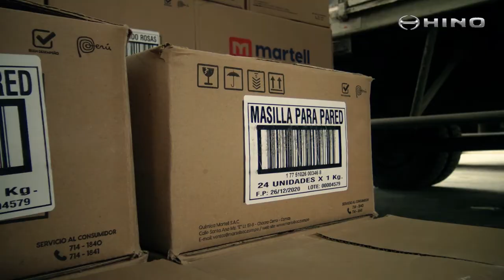¡Química Martell y Hino! Conoce la historia de éxito. 🚚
Química Martell aposto por una flota de CamionesHino 🚛 para distribuir por todo el Perú sus productos. Así nos cuenta su historia de Éxito Manuel Tello el Gerente 👨‍💼 de la compañía 🏭.

Química Martell® se encarga de fabricar y distribuir productos químicos. Uno de los procesos mas importantes que lleva a acabo la empresa es el del transporte y entrega 🚚.

Química Martell® cuenta con una flota de CamionesHino 🚛 que le permiten encargarse de la distribución propia en Lima.

Los CamionesHino 🚚 trabajan de lunes a viernes las 24 horas sin parar 💥✅.

Cada CamiónHino 🚛 debe abastecer en la ciudad alrededor de 2️⃣5️⃣ y 3️⃣0️⃣ puntos diarios, es por esto por lo que Hino y sus camiones 🚚 se vuelven indispensables para cumplir con la demanda de los clientes de Martell ☑.

En la actualidad Química Martell® cuenta con una flota de 7️⃣ CamionesHino 🚛. Esta flota se compone por camiones de diferentes modelos como el FC, FD, FG y GH. Estos camiones son ideales y cumplen con las características para transportar los productos de Química Martell ☑.

Química Martell® tomo la decisión de adquirir para su sistema de distribución los camiones 🚚 de la marca Hino, los cuales son respaldados por Toyota. Hoy en día están muy contentos de haber tomado esta decisión y recomiendan los CamionesHino 🚛.

Soporte Total Hino 🛠🧰 a pesar de las dificultades que trajo la pandemia nunca paro, así como Química Martell® tampoco lo hizo. El Soporte Total Hino 🛠🧰 respaldo a la empresa con los mantenimientos durante todo este tiempo sin problema 👌.

El sueño de Química Martell® es seguir creciendo junto con HinoPerú y está en sus planes adquirir una unidad más de Hino 📈✅.